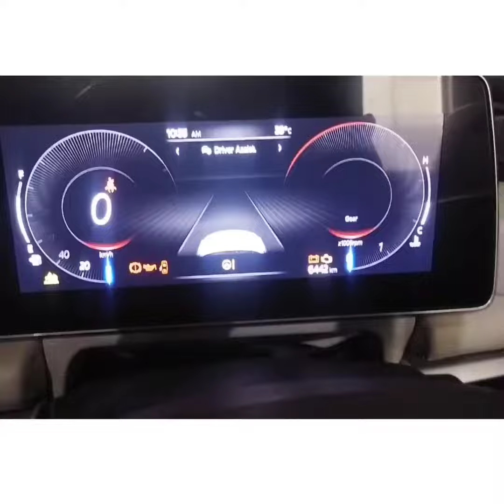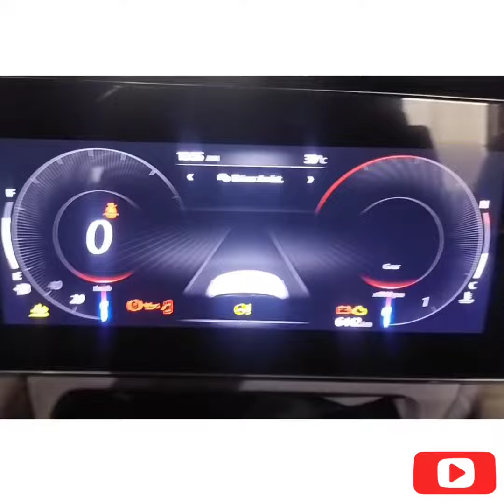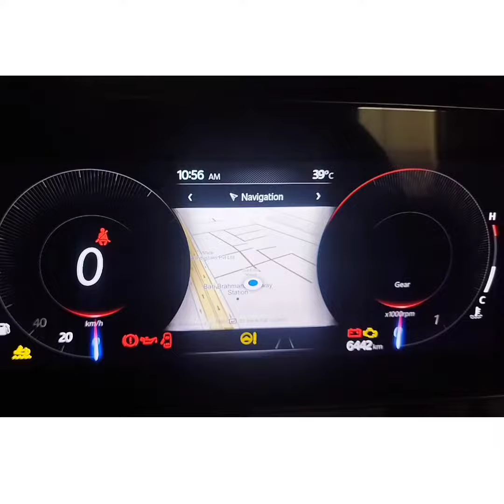HOW TO SET XUV 7OO NAVIGATION FULL SCREEN IN CLUSTER DISPLAY